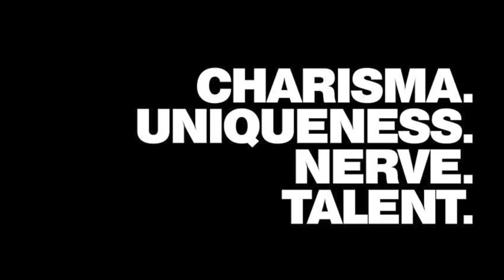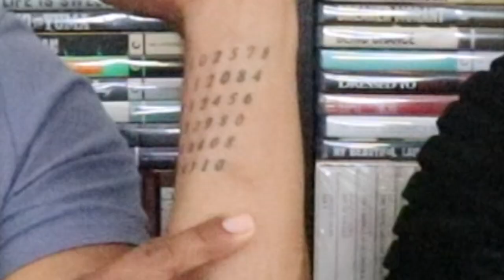VANQUISH Movie Review **SPOILER ALERT**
Gay homosexuals Nick and Joseph spoil Vanquish (formerly titled The Longest Night) - a 2021 American action crime thriller film directed by George Gallo.

Premise: A mother, Victoria, is trying to put her dark past as a Russian drug courier behind her, but retired cop Damon forces Victoria to do his bidding by holding her daughter hostage.

Find them on Instagram:
     Nick (@ragingbells)
    Joseph (@joroyolo)

Cast:
Ruby Rose as Victoria
Morgan Freeman as Damon
Nick Vallelonga
Miles Doleac
Patrick Muldoon
Juju Journey Brener
Julie Lott
Ekaterina Baker

Cinematography by Anastas N. Michos